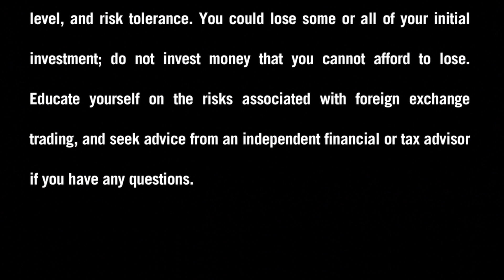FXDD - A Week Ahead in the Forex Market - 7/07/13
Stephen Simonis, Market Associate at FXDD, takes a closer look at the key events on this week's economic calendar. Which events may shake up the Forex currency market and result in price swings between July 7th and July 13? Watch and find out.